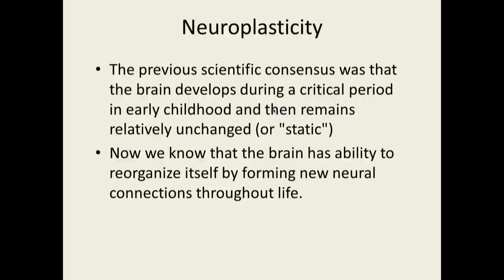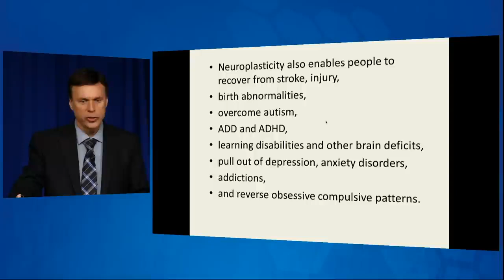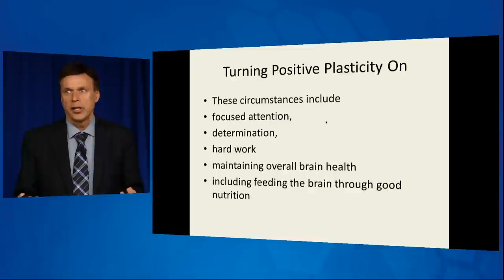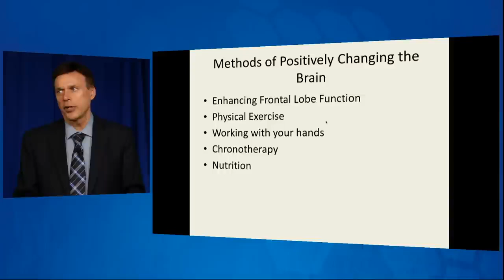How Neuroplasticity Can Improve Your Life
Join Dr. Neil Nedley as he reveals the secrets of neuroplasticity and how it can help you achieve a healthier brain. From nutrition to exercise, discover practical tips to enhance your brain's capabilities.

Nedley Health is your go-to source for evidence-based lifestyle medicine and holistic mental health education. Join me, Dr. Neil Nedley, and my team of experts as we explore the connections between mind, body, and spirit. We delve into topics like depression, anxiety, nutrition, and healthy living, providing you with practical tools and resources to transform your life. Whether you're seeking guidance on your personal wellness journey or looking to deepen your understanding of mental health, Nedley Health offers a wealth of information and support.

*Key moments*
00:00 Introduction to Neuroplasticity
00:41 Brain's Ability to Change
01:24 Factors Influencing Brain Change
02:04 Positive vs. Negative Changes
02:42 Enhancing Frontal Lobe Function
03:16 Exercise and Brain Health
03:56 Hands-On Activities for Brain
04:33 Chronotherapy and Nutrition